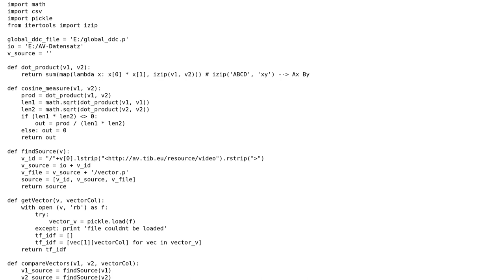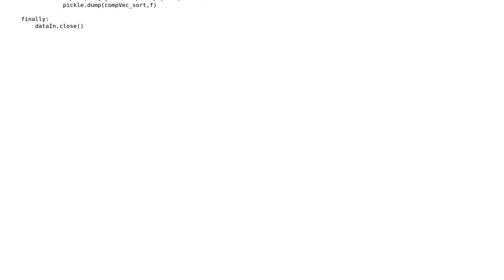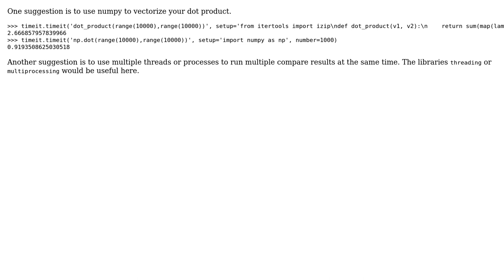Compare two files and save the result into a pickle file (2 Solutions!!)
Compare two files and save the result into a pickle file

With thanks & praise to God, and with thanks to the many people who have made this project possible! | Content (except music & images) licensed under CC BY-SA | Music | Images & others | With thanks to user Yunus Simsek user stefan user Evan Phibbs user 200_success and the Stack Exchange Network Trademarks are property of their respective owners. You are responsible for your own actions.